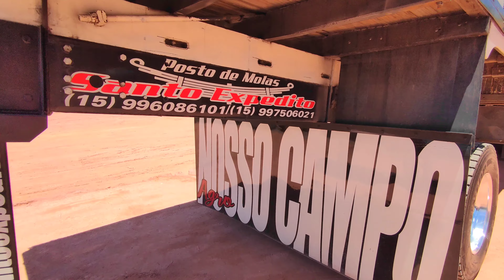GRAVEI A 1214C DO MENINO DA ÁGUA+ ENCONTREI O MARRECO COM A MULA 🤤